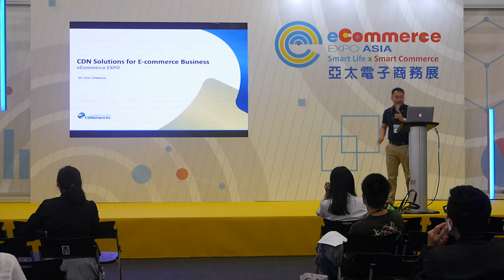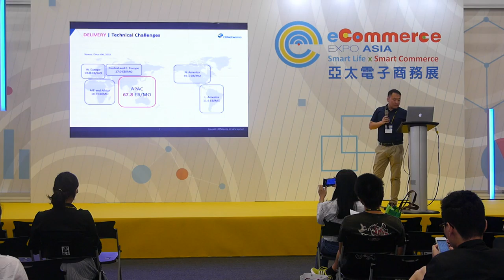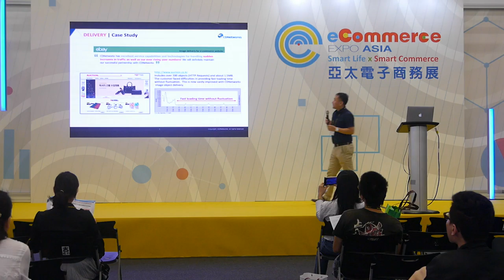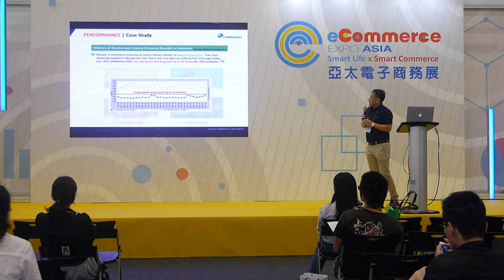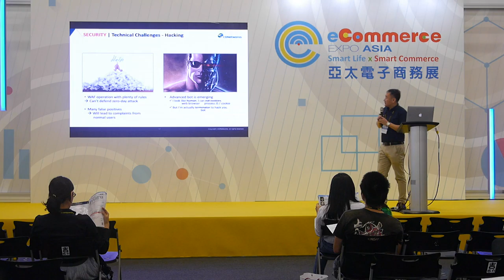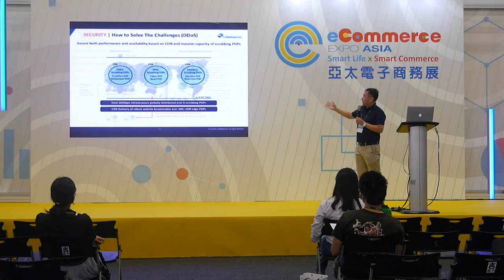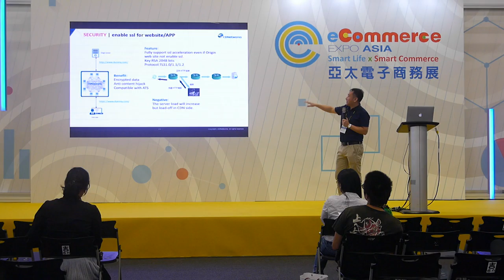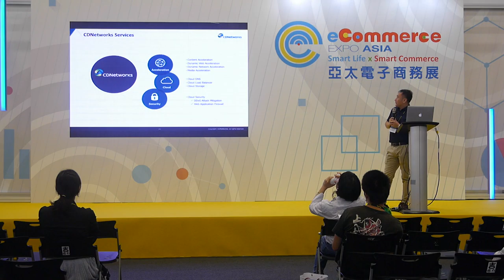CDN Solutions for e-Commerce Businesses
CDNetworks Presentation @ eCommerce Seminar, e-Commerce Expo Asia 2016 Taiwan